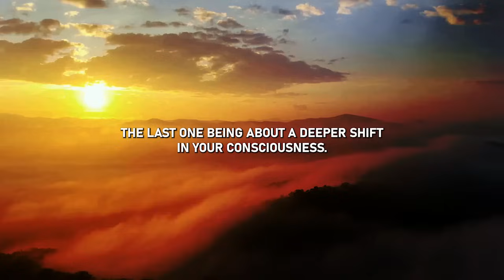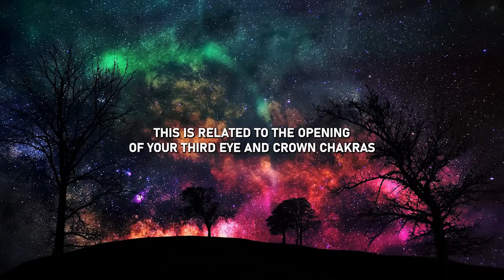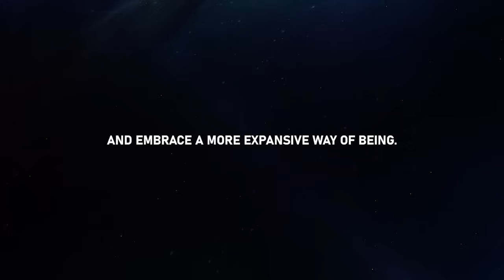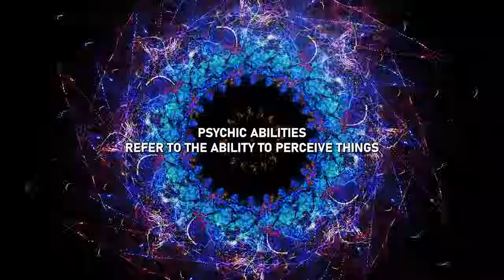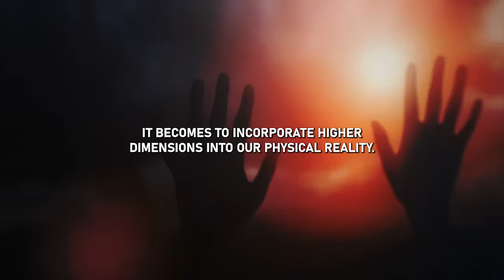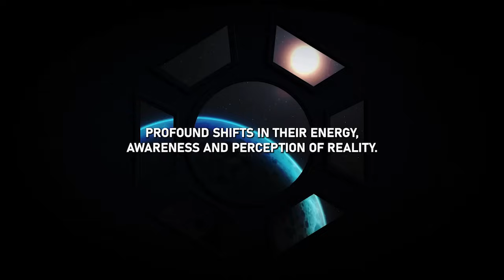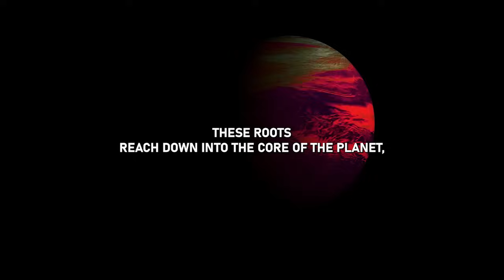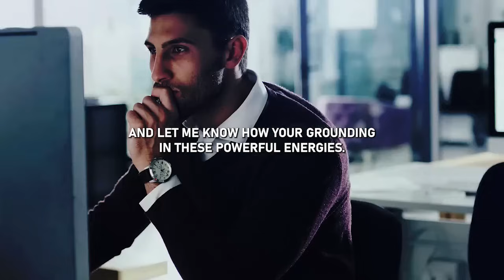it's coming! 1 october 2024! First Wave of New Earth Timeline Shift is Hitting today!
The First Wave of the New Earth Timeline Shift is Here! | September 5, 2024

Tonight, September 5, 2024, marks a monumental shift as the first wave of the New Earth timeline begins to unfold! As we stand on the brink of this profound transformation, the energies are intensifying, activating light codes within our DNA and heralding a new era of consciousness and spiritual evolution.

In this video, we’ll delve deep into the significance of this cosmic event, exploring:

The powerful effects of this first wave on our personal and collective evolution
How to prepare yourself to align with these incoming energies and integrate them into your life
The signs and symptoms of this shift and what you can expect as we move into this new phase of existence
Join us as we navigate through these transformative energies, embrace the changes, and step into a new paradigm of higher consciousness. Don’t miss out on understanding how this shift could impact your life and the world around you!